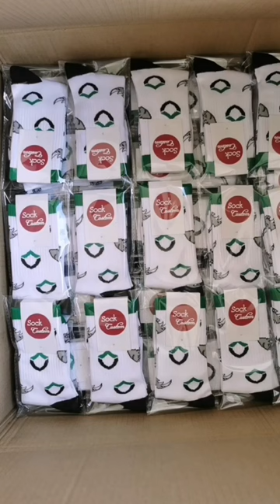Custom Logo Socks Service Real Example from Design to Real Socks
Sure! Here's an updated version of the YouTube video description with a mention of SockCustom:

Are you ready to step up your sock game? 😍 Watch as we transform an idea into a tangible pair of unique socks that truly reflects your personality.

Join us as we showcase a real-life example of SockCustom's custom logo socks service. Dive deep into the creative process and witness how their talented designers work their magic to create stunning sock designs that capture your vision. 🖌️✏️

Here's what you can expect from this amazing video:

1️⃣ Inspiration Galore: Get inspired by a plethora of creative sock designs that will leave you in awe. From funky patterns to elegant logos, SockCustom has it all!

2️⃣ Behind-the-Scenes: Go behind the scenes and see how SockCustom's design team brings your ideas to life. Witness the meticulous process of selecting materials, tweaking designs, and perfecting every detail.

3️⃣ Quality Matters: Learn about the high-quality materials SockCustom uses to ensure the comfort, durability, and style of their custom logo socks. Their socks are made to impress!

4️⃣ From Design to Reality: Witness the awe-inspiring transformation as your custom sock design becomes a reality. See the moment your concept goes from a digital image to a physical pair of amazing socks.

5️⃣ Happy Customers, Happy Feet: Hear from SockCustom's satisfied customers who have experienced the joy of wearing custom logo socks. Discover how personalized socks have added that extra touch to their outfits and made them feel truly special.

Whether you're looking to elevate your wardrobe, promote your brand, or surprise someone with a unique gift, SockCustom's custom logo socks service from start to finish is here to make it happen. Don't miss out on this incredible journey from design to real socks! 🚀🎉